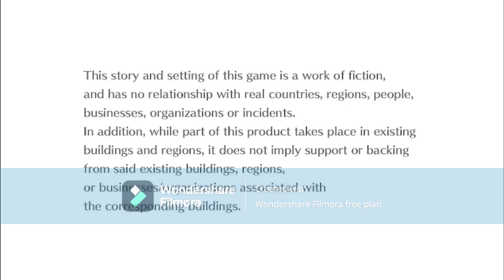digimon cyber sluth part 27